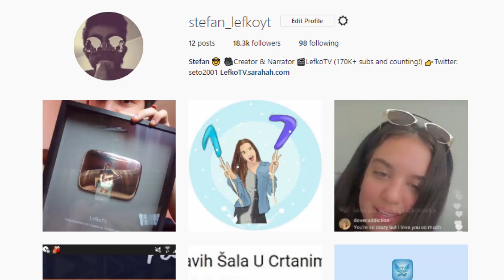5 Prljavih Šala U Kuća Buka [Loud House] - 3. deo